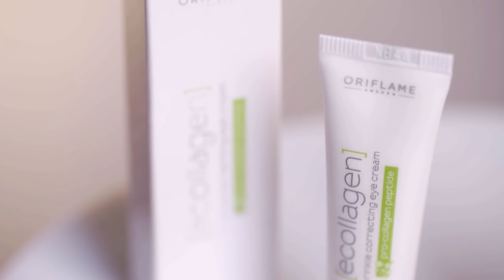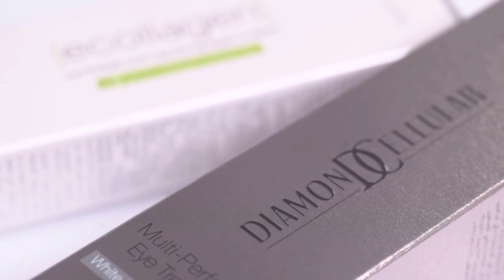Обзор 11 каталога Орифлэйм 2015. Новинки. Мой заказ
Обзор  новинок и моих покупок в 11 каталоге Орифлэйм 2015

Хотите получать дополнительный доход или создать крупный бизнес?
 Добро пожаловать в нашу команду Online-PROфессионалов!
Мы передадим вам наш многолетний опыт успешной карьеры и вы так же будете с нами отдыхать и путешествовать по разным странам мира